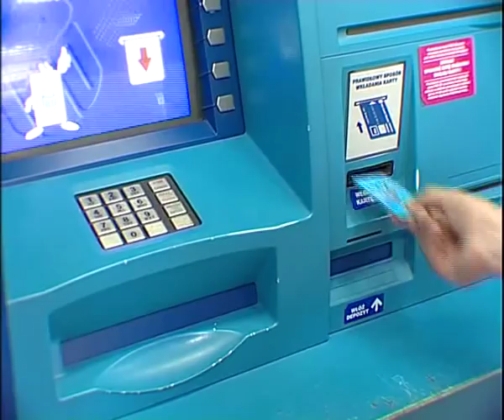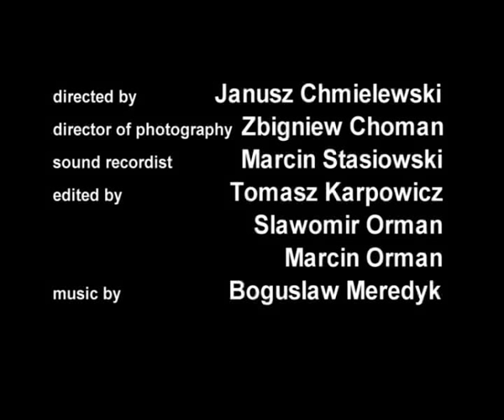medical university of silesia